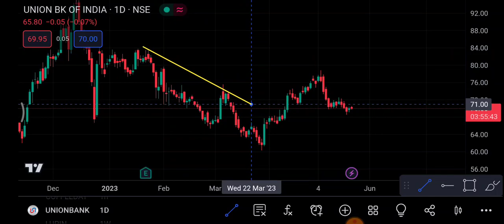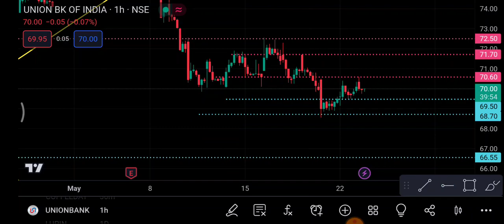Union Bank Share 24 May | Union Bank Share price today News | Union Bank Share latest news